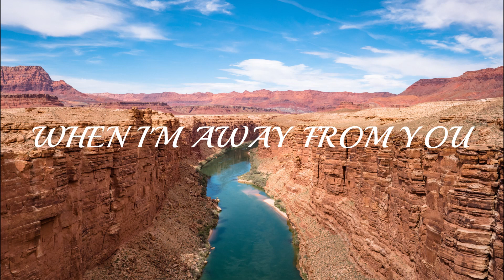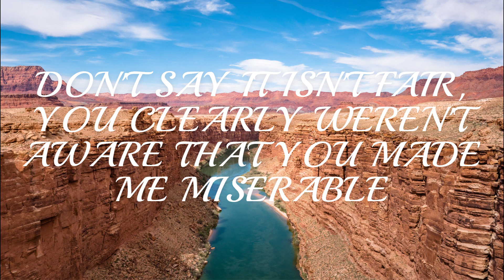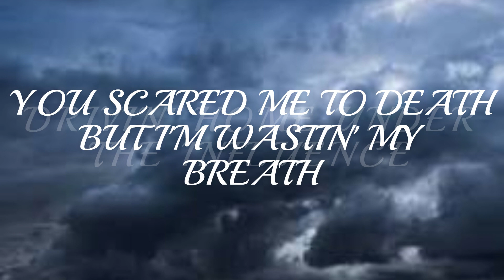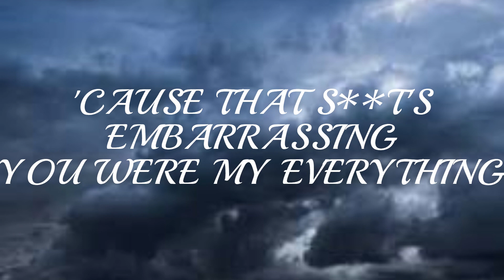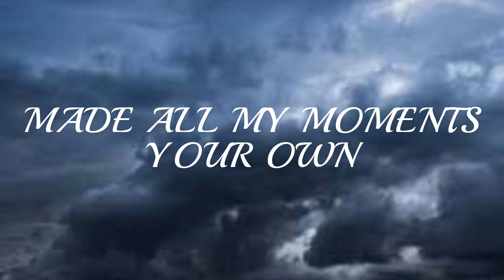Happier Than Ever- Billie Eilish (Clean Lyrics)